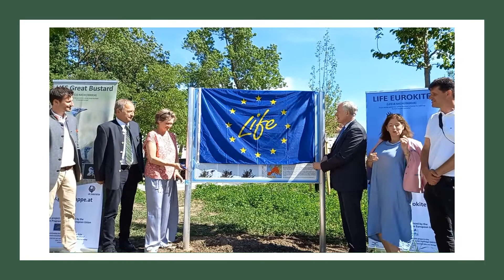Enthüllung der LIFE EUROKITE Informationstafel in Marchegg 21.05.2022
Anlässlich „30 Jahre LIFE Programme“ und des LIFE EUROKITE Projektes wurde am 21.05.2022 die Eröffnung der Informationstafel des LIFE EUROKITE Projektes beim Schloss Marchegg während des Regionsfest der Region Marchfeld und der Niederösterreichischen Landesausstellung gefeiert.